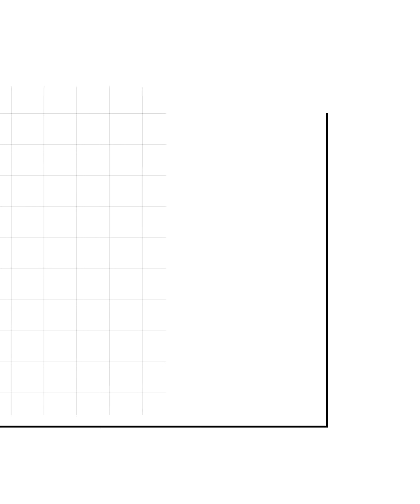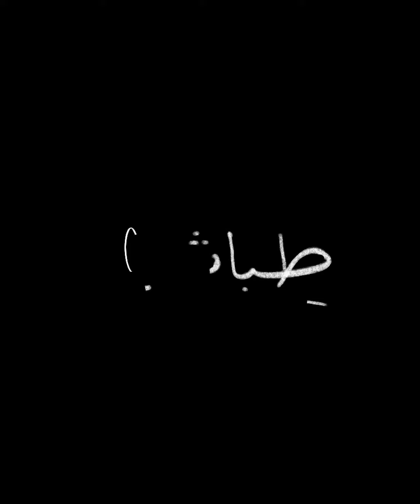شلون أجذب الزبائن؟